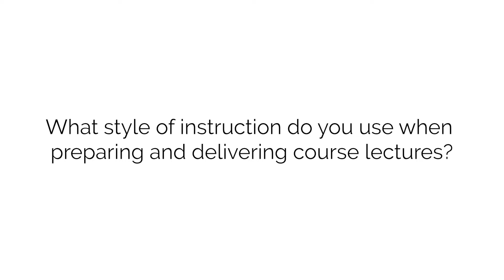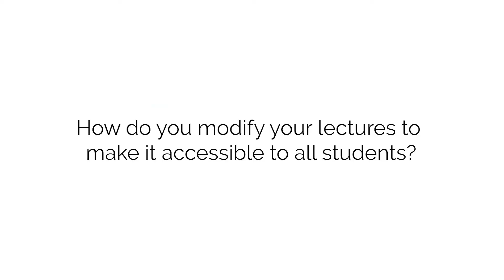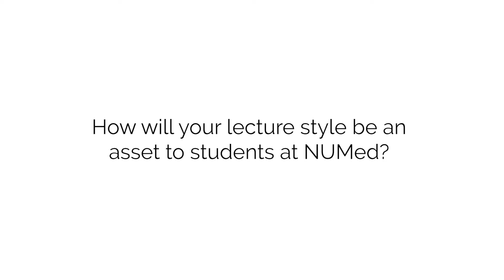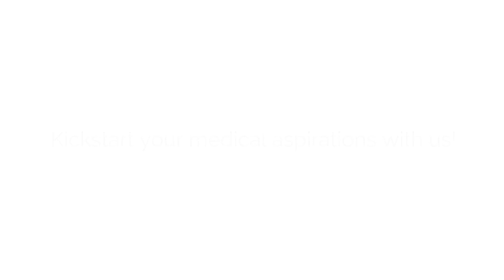Foundation Academic: Get Acquainted with NUMed!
Finding a pre-undergraduate programme that one enjoys while also attempting to get into a convenient atmosphere might be difficult for some. Nonetheless, at NUMed, we place great emphasis on a guided approach to ensure that our students not only achieve in their courses, but also build a strong foundation on which to develop holistically and pursue their goals. Watch this video to know how our academics are prepared to shape students for the future!